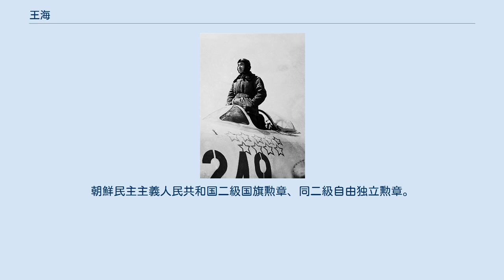王海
王 海（おう かい、1926年1月19日 - 2020年8月2日）は、中華人民共和国の軍人。
朝鮮戦争におけるエース・パイロットとして知られ、のちに中国人民解放軍空軍司令員も務めた。
最終階級は空軍上将。
出生名は王 永昌。
 山東省福山県（現山東省煙台市）に生まれ、1930年一家は威海に移り住んだ（そのため資料により現威海市出身とするものもある）。
1944年5月山東威海青年中隊の隊員となり、1945年9月1日中国共産党に入党、同年末より山東臨淄人民革命大学（のち山東大学に統合され、同校の前身のひとつとなる）に学んだ。
1946年6月東北民主連軍航空学校に入校し機械員として訓練を受けたが、1948年4月飛行班の第2期生が訓練を開始したとき選抜を受けて飛行員になった。
同航空学校の教官は林弥一郎を中心とした日本軍出身者であり、王海は彼等が日本に帰国した後も交流を持ち続けている。
 1949年11月11日人民解放軍空軍が正式に創設されると王海は空軍第四航空学校飛行隊飛行員としてソ連製戦闘機への転換訓練を受け、1950年5月14日には空軍第4混成旅の中隊長に任命された。
同年10月1日、朝鮮戦争への参戦に備えて空軍第3師が瀋陽において編成され、王海は第9団第1大隊大隊長となった。
空軍第3師は1951年4月25日、中国人民志願軍空軍の戦闘序列に組み込まれた。
1951年10月21日から1952年1月14日までの86日間に、空軍第3師は撃墜破64機、王海率いる第9団第1大隊は撃墜破15機、自身は撃墜破5機の大戦果を挙げ、「英雄的王海大隊」の名声は広く宣伝された。
これにより王海は第9団副団長に昇格し、1952年11月には26歳で第9団団長に任命されたが、これは人民解放軍空軍における最年少の飛行団長という。
朝鮮戦争における最終的な戦果は撃墜破9機というトップ・エースの趙宝桐と並ぶ戦績を残し、一級戦闘英雄称号を受けた。
王海の搭乗したMiG-15は北京の中国人民革命軍事博物館に展示された。
 帰国後、副師長や師長を歴任し、1955年の一江山島戦役に参戦した。
1965年副軍長、1969年空軍司令部軍訓部第2部長となる。
文化大革命において迫害を受けたものの失脚は免れ、空軍内の林彪派と距離を置いていたので林彪事件の後も地位を保った。
1975年7月広州軍区空軍司令員、1982年11月空軍副司令員となり、1984年7月には国防部長張愛萍に随行してアメリカ合衆国を訪問し、朝鮮戦争に参戦した経験を持つアメリカ空軍参謀総長チャールズ・A・ゲイブリエル大将と握手を交わした。
1985年7月空軍司令員に就任し、同年10月中国を訪問したゲイブリエルを歓待した。
1992年11月退任。
 中国共産党第十二、十三、十四届中央委員会委員。
1955年中校（中佐に相当）、1959年上校、1988年9月空軍上将。
朝鮮民主主義人民共和国二級国旗勲章、同二級自由独立勲章。
 2020年8月2日、北京で死去。
94歳没。